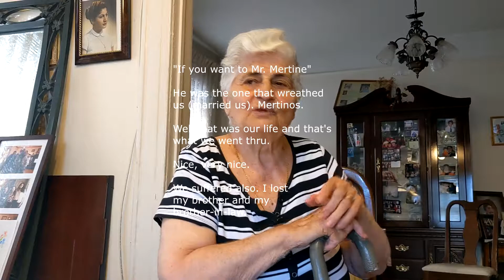Αγγελική Ζαροματίδη ( Σιδεροπούλου) Ageliki Zaromatodis nee Sideropoulou 2021 Part 6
Aggeliki Zaromatidis (nee Sideropoulou) talks about how she and her
husband Iordanis Zaromatidis met in Pireaus, Greece and how he
tried to win her heart by going back and forth from Pireaus and Patra.
She also translated some Pontic sayings. She also translated some little songs her husband would sing to her in Pontic.
Η Αγγελική Ζαροματίδη ( Σιδεροπούλου) μιλά για το πώς γνοριστικανε αυτή και ο σύζυγος της ο κ. Τριαντάφιλος Ζαροματίδης στον Πειραιά και πώς αυτός προσπαθούσε να κερδίσει την καρδιά της να πηγαινοέρχεται από τον Πειραιά και την Πάτρα. Επίσης, μετέφρασε μερικές ποντιακές ρήσεις. Επίσης μετέφρασε μερικά μικρά τραγούδια στα ποντιακά. που της τα τραγουδούσε ο άντρας της.